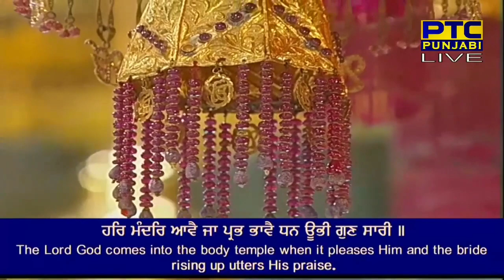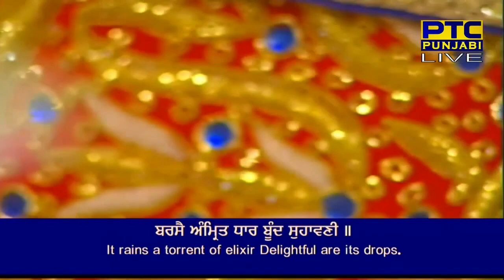Barse Amrit dhar | Bhai Kuldeep Singh Ji | Hazoori Ragi | Darbar Sahib